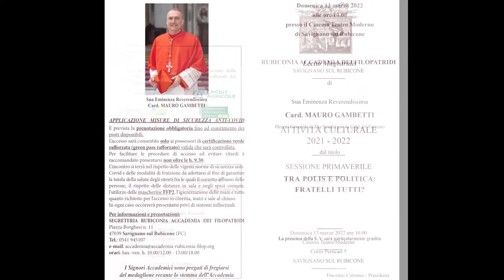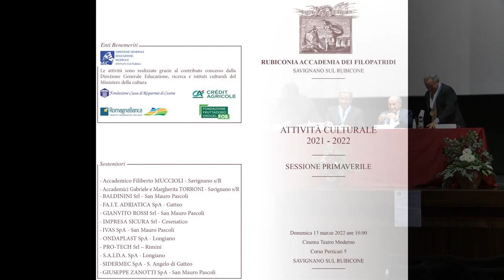13/03/2022 – Lectio Magistralis Sua Em. Card. Mauro Gambetti – Tra Polis e Politica: fratelli tutti?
Domenica 13 marzo 2022 alle ore 10.00
presso il Cinema Teatro Moderno di Savignano sul Rubicone

Lectio Magistralis di
Sua Eminenza Reverendissima
Card. MAURO GAMBETTI
Vicario Generale di Sua Santità per la Città del Vaticano

dal titolo
"TRA POLIS E POLITICA: FRATELLI TUTTI?"